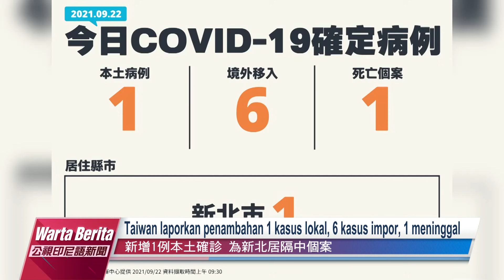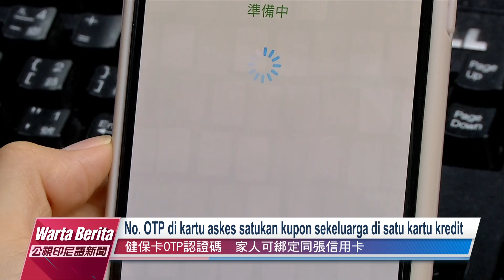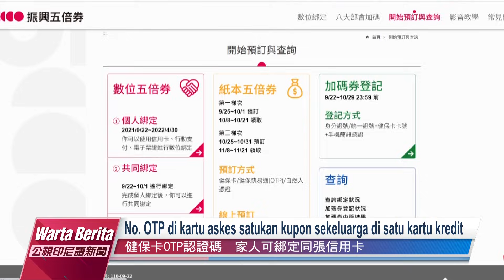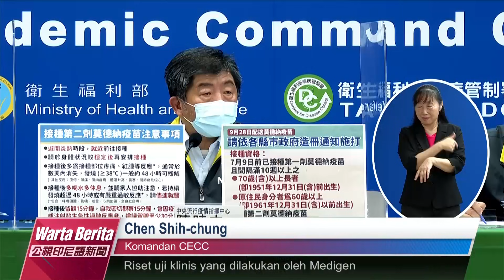20210922 Warta Berita PTS Taiwan 公視印尼語新聞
1. Taiwan laporkan penambahan 1 kasus lokal, 6 kasus impor, 1 meninggal
2. Situs kupon quintuple malfungsi saat dibuka untuk pengikatan digital
3. Presiden Palau suarakan dukungan bagi Taiwan di General Debate PBB
4. Amerika buka perbatasan negara secara bersyarat pada November